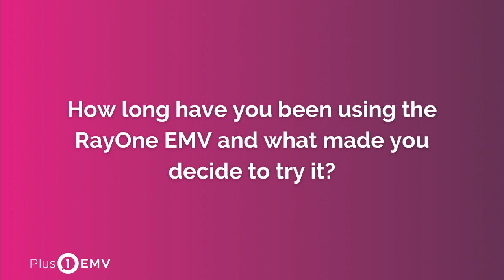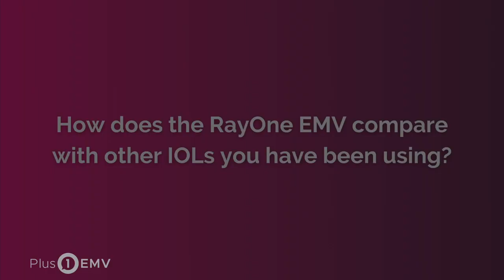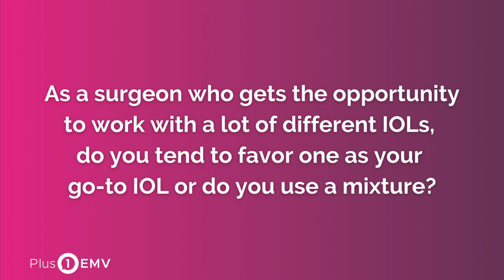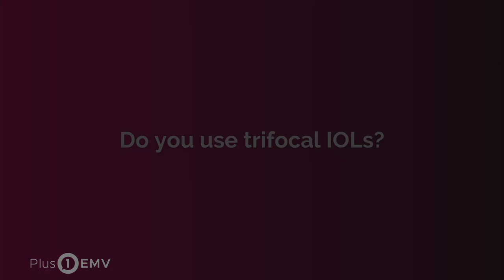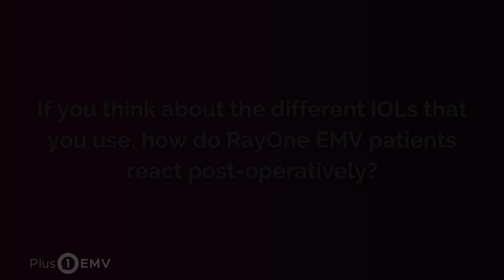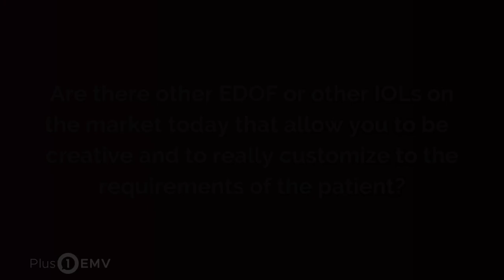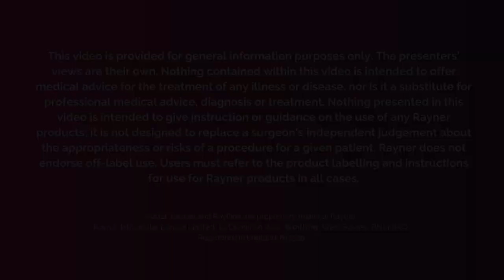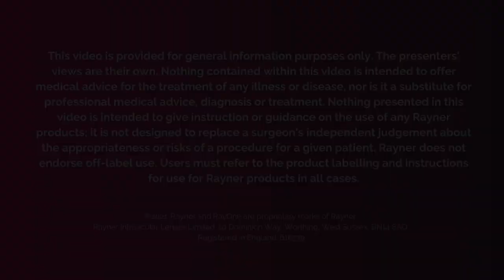Plus1 EMV | Dr Roger Zaldivar shares his thoughts on RayOne EMV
Dr Roger Zaldivar, a leading ophthalmologist and CEO of the Instituto Zaldivar in Mendoza Argentina, discusses his thoughts and patient experience with the RayOne EMV enhanced monofocal IOL.

Not all Rayner products are approved for sale in every country.

0:00 Introduction
0:03 Dr Roger Zaldivar discusses his experience with the RayOne EMV
0:14 How long have you been using the RayOne EMV and what made you decide to try it?
1:05 How does the RayOne EMV compare with other IOLs you have been using?
4:23 Do you use trifocal IOLs?
5:59 If you think about the different IOLs that you use, how do RayOne EMV patients react post-operatively?
7:37 Do you have a specific offset that you use with the RayOne EMV or is it based on the patient's requirements?
8:40 Are there other EDOF or other IOLs on the market today that allow you to be creative and to really customize to the requirements of the patient?